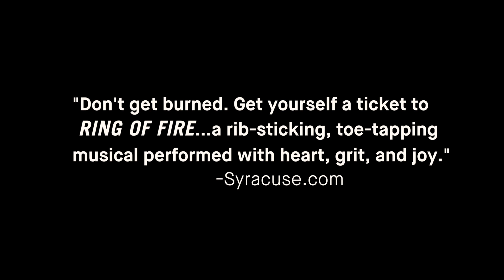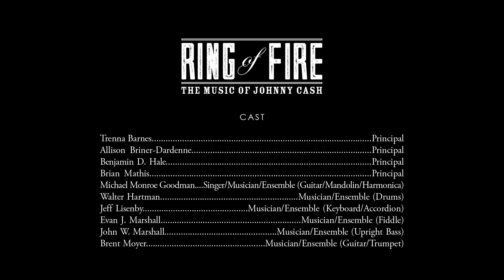Ring of Fire Review Trailer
See what our community is saying about Ring of Fire: The Music of Johnny Cash